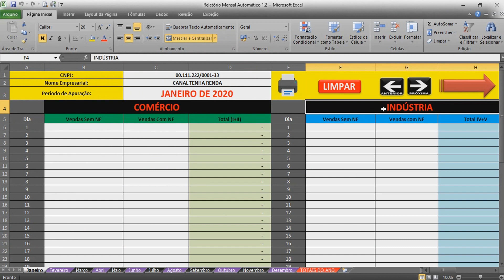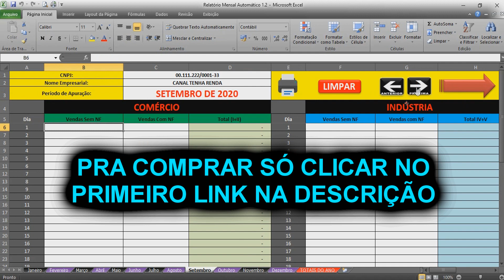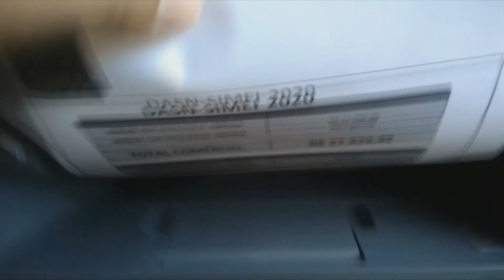MEI - Estou a Procura! Não Sei Pra Quem Doar R$ 2.000,00 | Juro que Não é Clickbait!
🛑 Economize tempo garantindo segurança e Organização na sua MEI com a Planilha que fizemos pra você!

*Somente no dia 30 e 31 de Dezembro foram vendidas + de 630 Planilhas!
Aproveite pra comprar a sua por R$ 79,90 porque em breve teremos outra correção de preço no produto.

✪ Relatório Mensal do MEI é Obrigatório? Veja o que diz a Resolução no Art. 106

✪ Seja um Inscrito Com Sininho Ativado e Tenha Consultoria Exclusiva e Gratuita do Canal Tenha Renda:

✪ Página Oficial Tenha Renda Com Notícias, Novidades, Material de Apoio pra Download Gratuito e Muitas Informações Sobre o MEI:

✉ CONTATO PROFISSIONAL/COMERCIAL